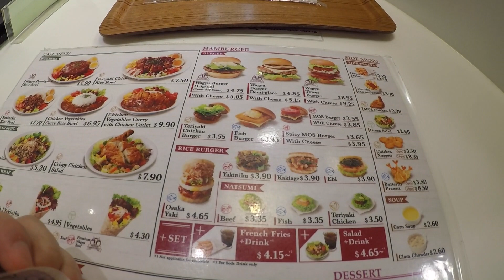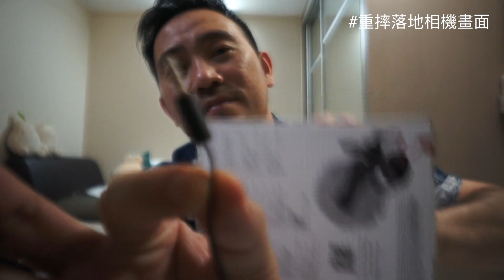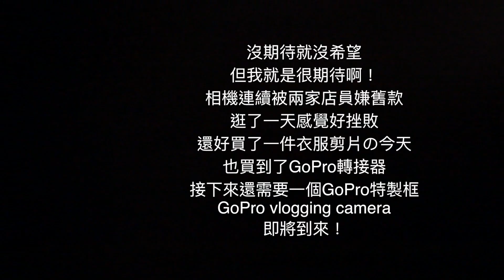A BAD HAIR DAY! 徹底失敗vlogging天！Vlog26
每一個喜歡或訂閱對我來說都是極大的鼓勵！